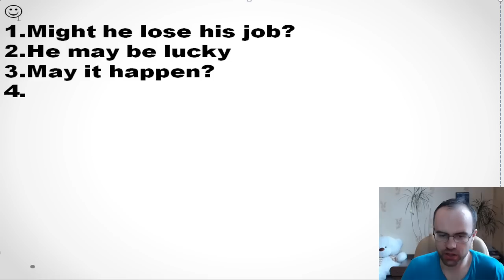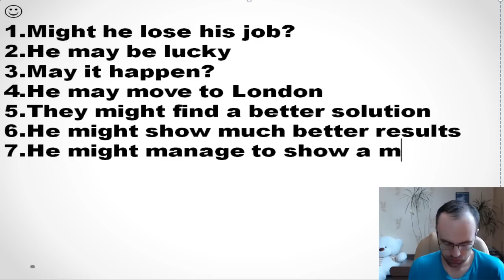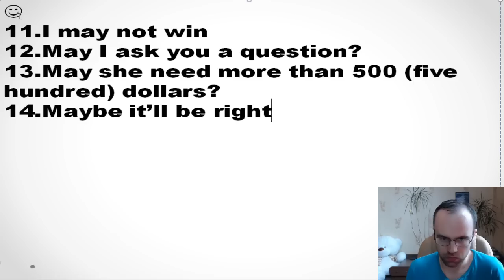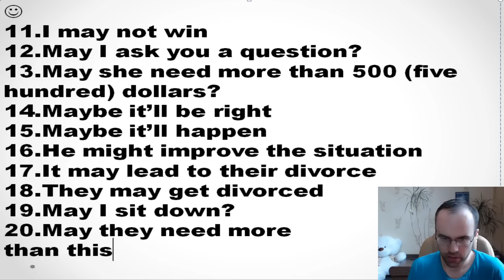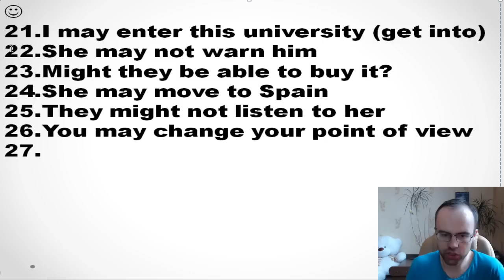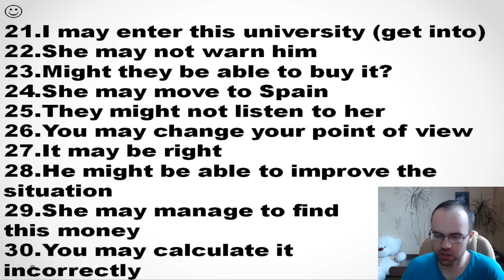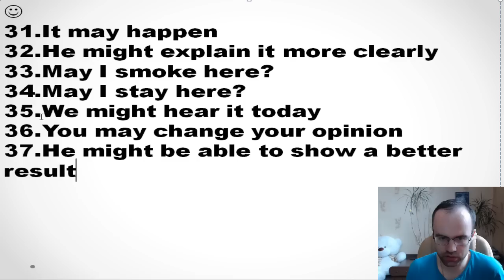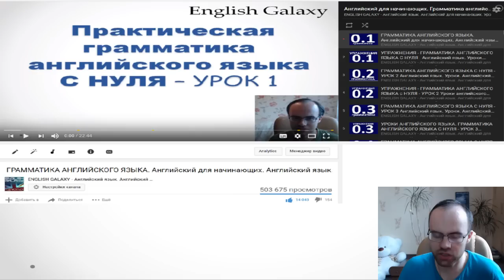УПРАЖНЕНИЯ - Урок 148 Модальный глагол may might утверждение, отрицание, вопрос Английский язык